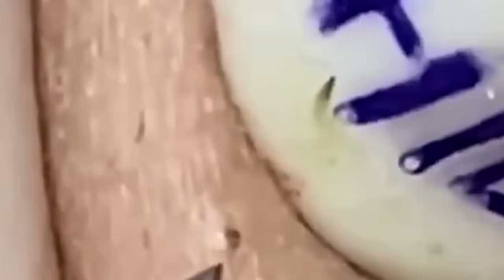احنا نحب ما نمتلكه الحياة الجميلة